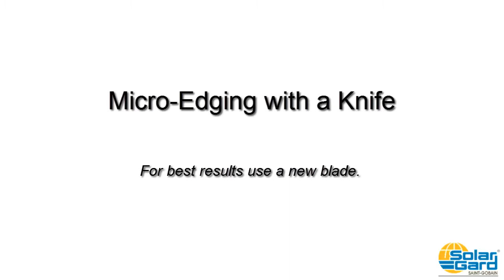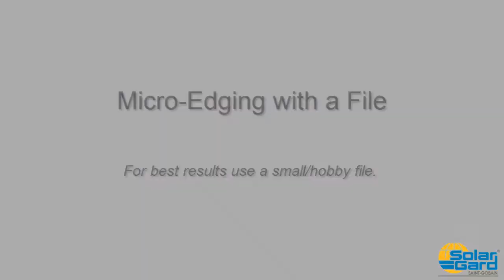Tinting car door micro edges with Solar Gard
Get trained by the Solar Gard trainers!
This short clip on 'Door Window Micro Edge' will help you to install window tint/film on your vehicle windows.

Alternatively, you can always have your window tint installed by any of our professional installers/dealers right across Australia and New Zealand (in fact, the world!)